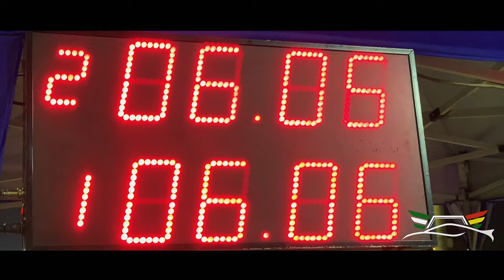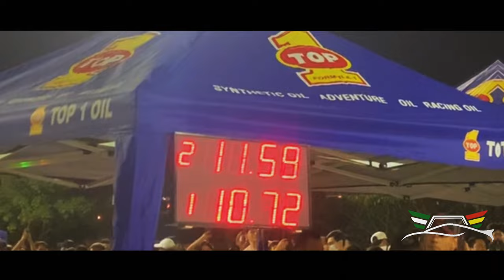1/4 de milla 3ra fecha scz Bolivia